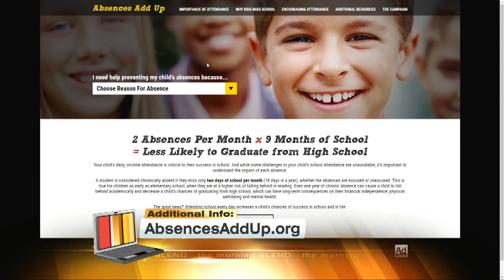Absences Add Up! 8/30/16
The school year has just begun, and a new campaign is shining the light on absences. Learn why taking those days off of class can really come to bite you towards the end of your schooling. AbsencesAddUp.org